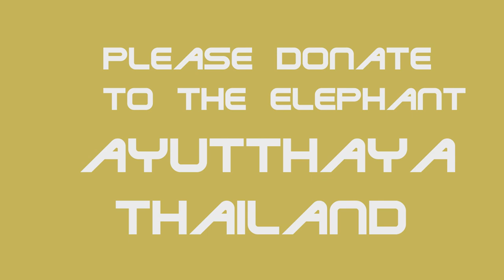100 % FREE Elephant Green Screen effect และการแสดงช้างที่ วังช้างแลเพนียด ตอนที่ 2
100 % FREE Elephant Green Screen effect และการแสดงช้างที่ วังช้างแลเพนียด ตอนที่ 2 AYUTTHAYA THAILAND